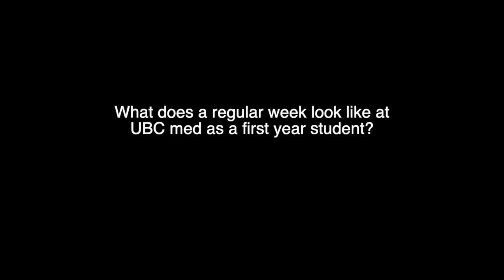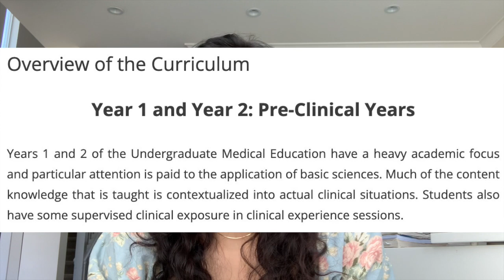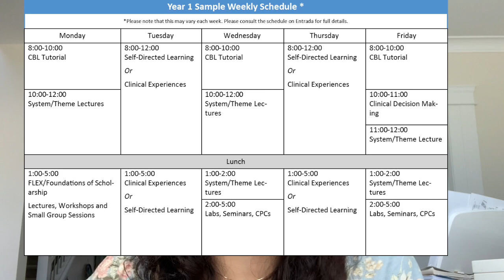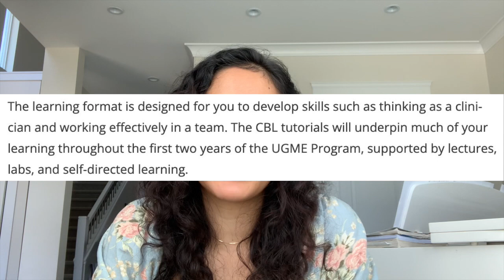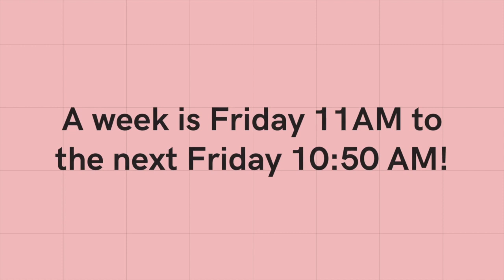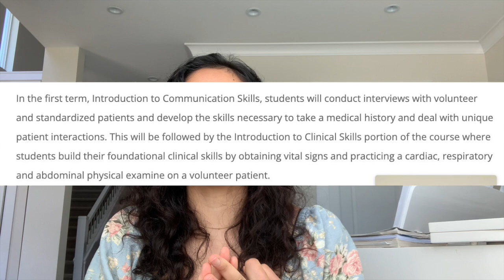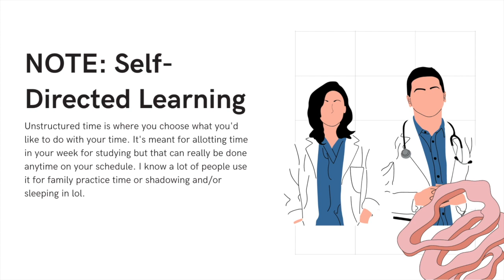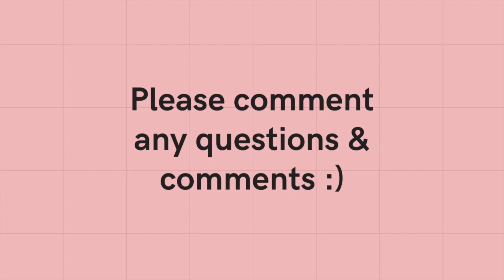First Year UBC Med: A Typical Week at Medical School in Review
The video I promised is here! A detailed video about what a typical week at UBC med looks like. As mentioned in the video here is the link I found when I was applying to UBC medical school where I found most of my information.

Aside from the official descriptions, I share my personal experiences and comments on the typical weekly schedule. I have separated it into chapters to make it easier to find and tailor to what you're looking for.

Introduction: 00:00 - 01:49
Overview of the Curriculum: 01:49 - 02:49
Quick Spiral Curriculum Description: 08:21 - 08:55
Overview of personal experience at UBC med as a 1st year: 02:50 - 04:43

Week Table Summary: 04:44 - 04:53

CBL Personal Comments: 04:55-05:52
CBL Tutorials Description: 05:52 - 07:25
CBL Personal Experience + more info: 07:25 - 08:20

System/Theme Lectures: 08:55 - 11:11
 - FLEX/Foundation of Scholarship: 09:34 - 10:33

Family Practice: 11:12 - 14:30

Communication & Clinical Skills: 14:30 - 15:48

Labs + Personal Comments: 15:49 - 16:44

Self-Directed Learning (Unstructured Time) Note: 16:44 - 17:13

Conclusion: What I love about UBC Med: 17:13 - 18:13

NOTE: There are like “10 million”  chapters in the modules in the beginning and routine safety courses to be done in the beginning which Id recommend to do before school starts for sure. Also, there are other components to the year that i might have not mentioned as I’m describing a typical week. Please go through the emails with important info they send you if you’re incoming class.

I hope you found it helpful and/or informative. Please comment any questions you may have :)

Much love,

Faniry